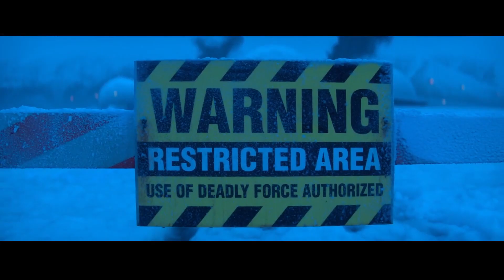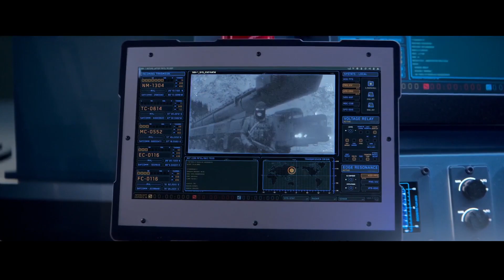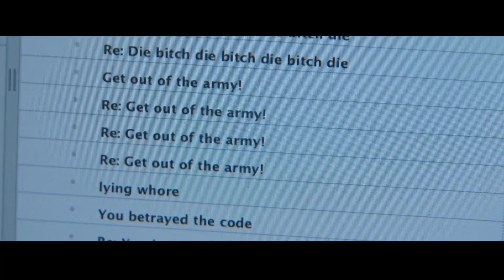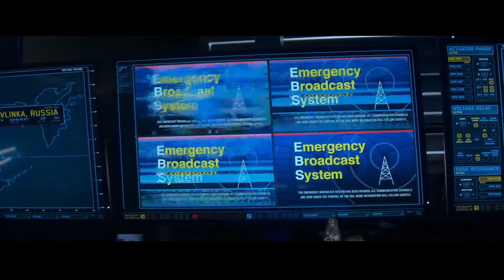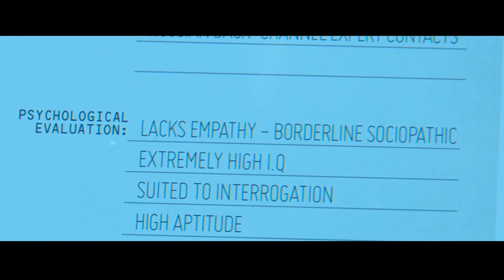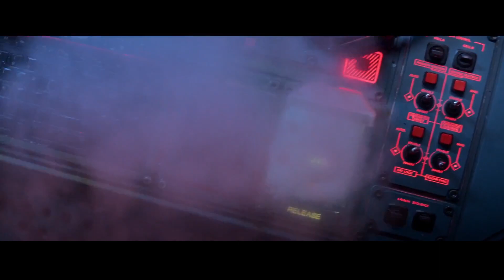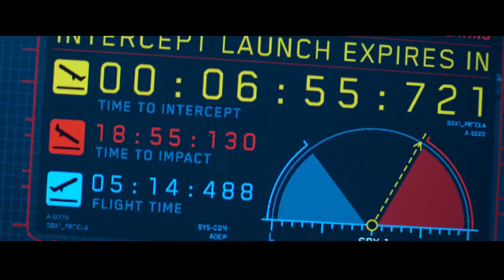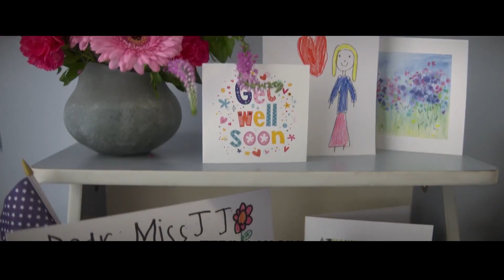AMERIKA diserang rudal NUKLIR ?!? - Alur Cerita Film Interception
Hallo semuanya selamat datang di Channelku ya!!
Film Interceptor, Interceptor sendiri adalah pangkalan pelumpuh rudal milik amerika, pertama fort greely dan yang kedua ada ditengah laut dikenal dengan kode sbx-1. Film ini menceritakan teroris yang ingin menghancurkan amerika menggunakan rudal nuklir, pangkalan fort greely sudah di serang dan sbx-1 menjadi sasaran kedua teroris yang akan diserangnya. Bagaimana cerita selengkapnya simak video sampai akhir.

Judul : Interceptor
Tahun : 2022
Genre : -

Terima kasih untuk teman-teman yang sudah support dan memberi masukan terhadap channel ini. Terus berikan masukan dan ide untuk channel ini agar bisa berkembang. Saya doakan teman-teman terus diberikan rezeki dan kesahatan selalu serta di mudahkan segala urusannya. Aamiin.

Enjoyy.